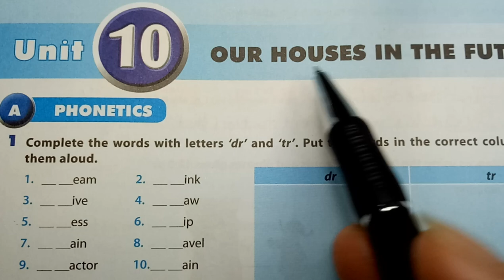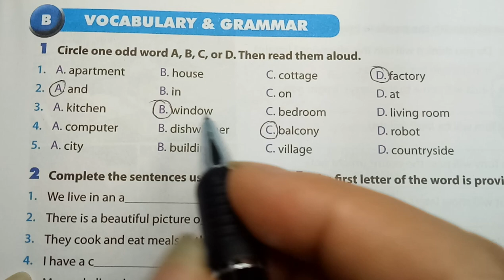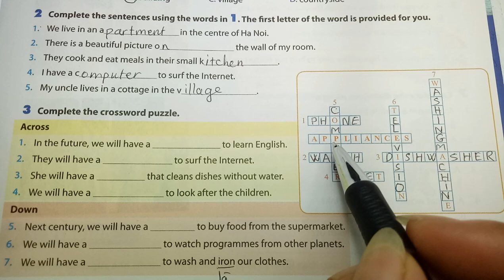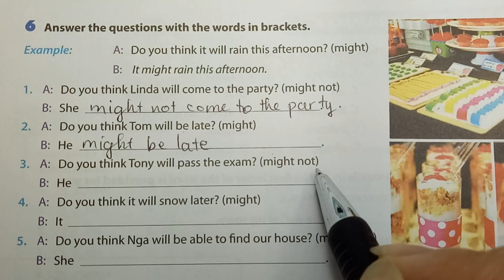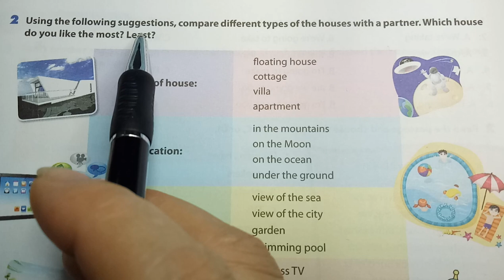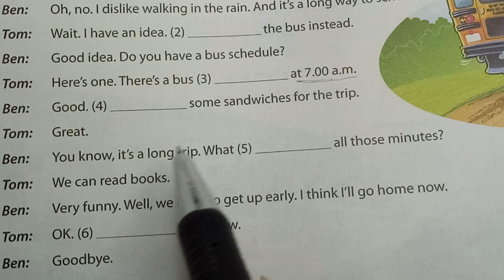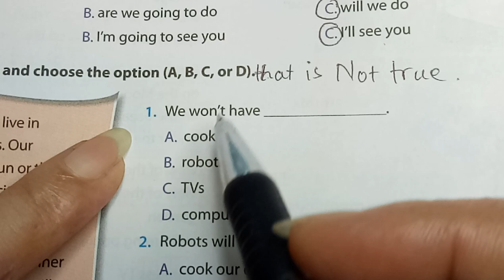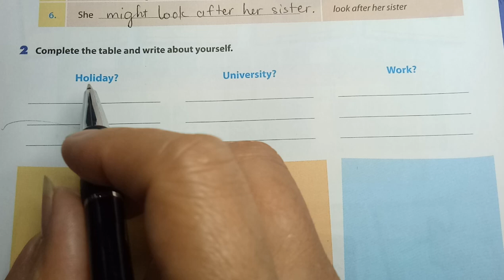Giải bài tập Tiếng Anh lớp 6 - Unit 10 / HeartQueen Quyên Hoàng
Giải bài tập Tiếng Anh lớp 6 Unit 10. Giai bai tap Tieng Anh lop 6 Unit 10 giúp các em ôn lại kiến thức đã học và áp dụng làm bài tập trong sách bài tập Tiếng Anh lớp 6.